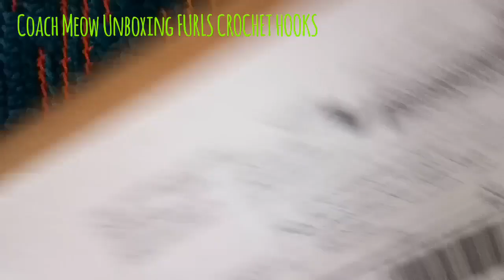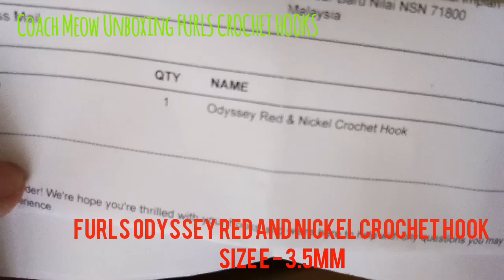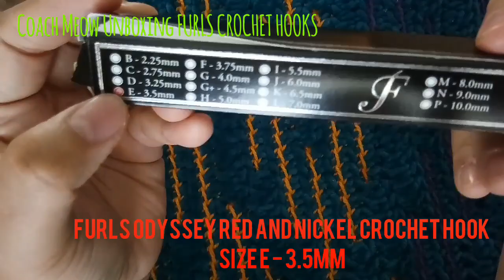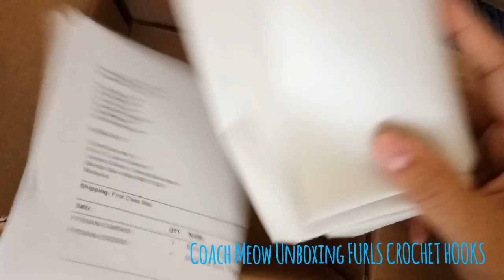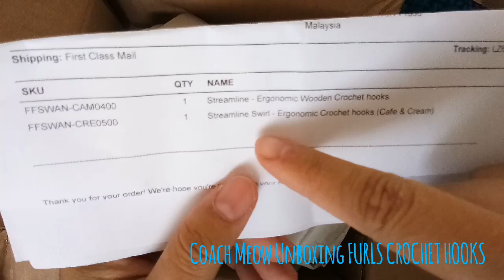Unboxing FURLS CROCHET HOOKS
Unboxing my first two boxes.. 3 hooks

For further details check out FURLS CROCHET website.